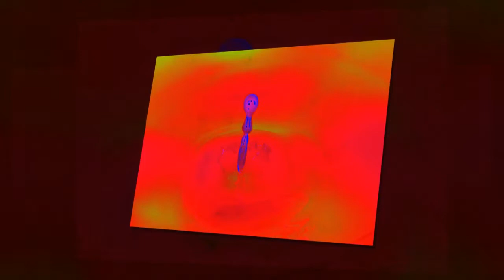Splash Art - Breast Cancer Awareness Collection - PhotoPower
Photographic Design Concepts presents
Photography & Photographic/Digital Art by
Pamela S. Critchlow.
This Splash Art collection is dedicated to Breast Cancer Awareness.
Using my PhotoPower technique I created these images from my water
profits from any purchases will be donated to the Susan B. Komen Breast
Cancer Foundation.